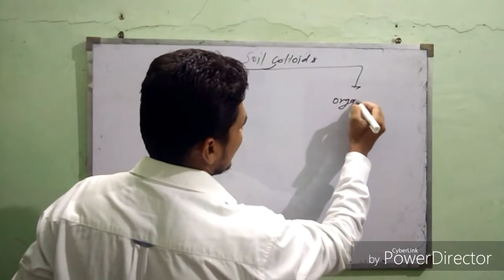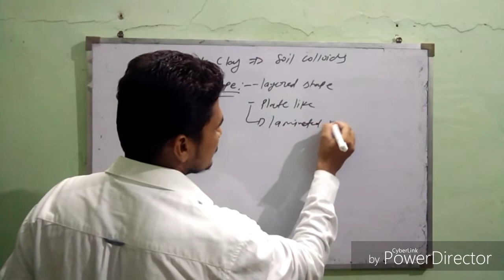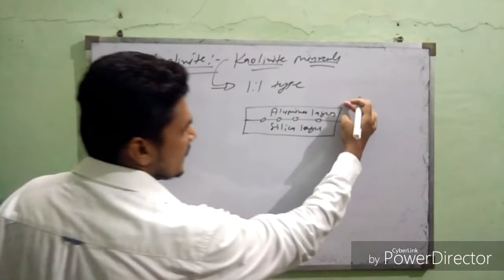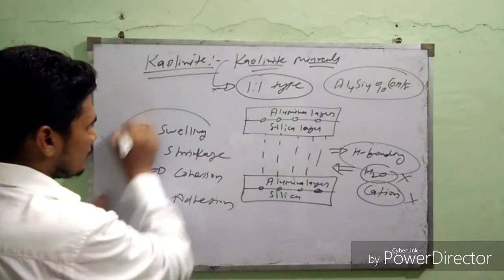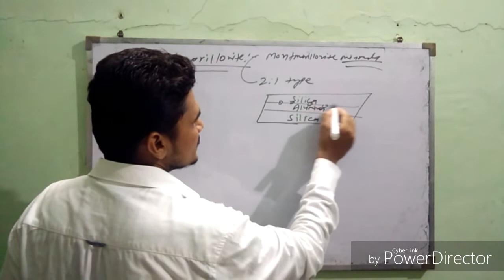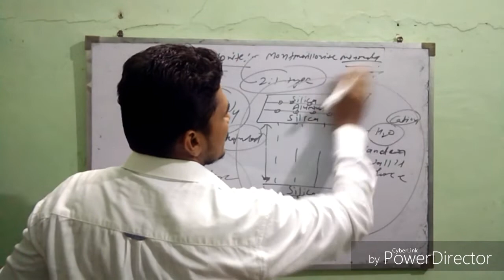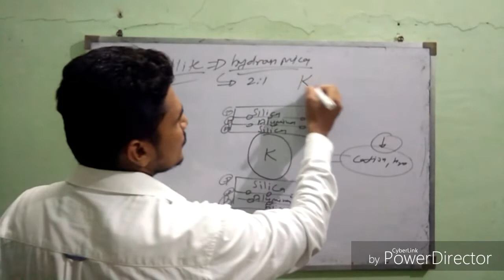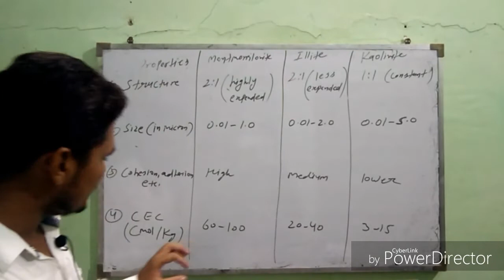Soil colloid|| silicate clays || kaolinite || montmirillonite || illite|| rbse class 12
hello bcho aaj hm baat krenge agriculture chemistry me silicate clays ki.